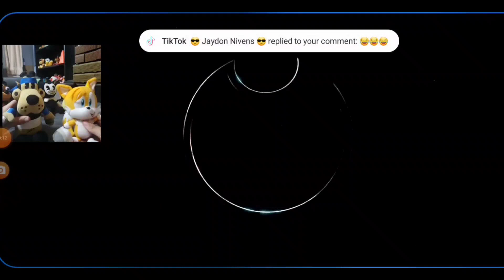JL434 Plush: Reacting to Bendy and the dark revival